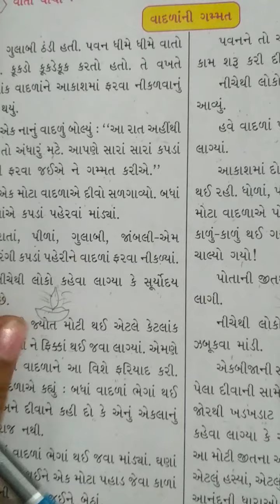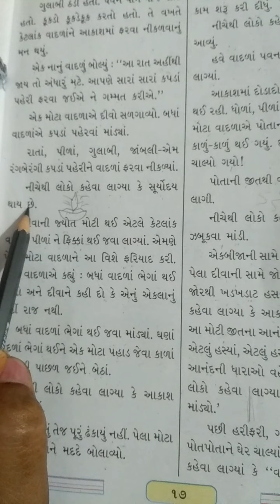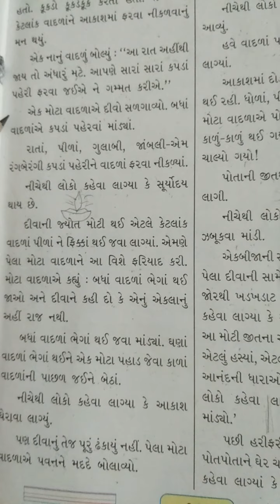ધોરણ ૩ પાઠ 2 ભાગ1